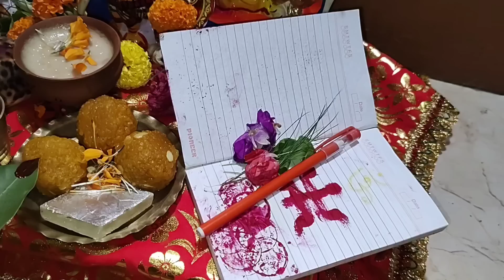পুরোহিত ছাড়া সহজ পদ্ধতিতে অক্ষয় তৃতীয়ায় লক্ষ্মী গণেশ পুজা বিধি || Akshaya Tritiya Puja vidhi